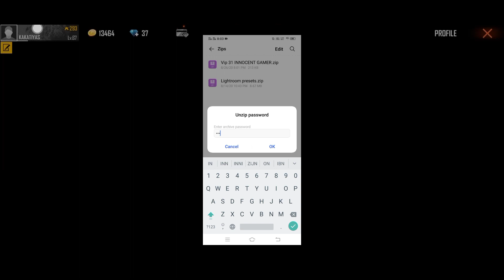VIP GLITCH 2020||ALL LEGENDARY COSTUMES||ALL UPCOMING COSTUMES||VIP BUNDLES||FULL BUNDLES YOU HERE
Hᴇʏ ɪɴɴᴏᴄᴇɴᴛ ɢᴀᴍᴇʀ !  ᴘʟᴇᴀsᴇ sᴜʙsᴄʀɪʙᴇ ᴍʏ ᴄʜᴀɴɴᴇʟ ᴀɴᴅ ᴘʀᴇss ʙᴇʟʟ ɪᴄᴏɴ ғᴏʀ ʟᴀᴛᴇsᴛ ᴠɪᴅᴇᴏs ɴᴏᴛɪғɪᴄᴀᴛɪᴏɴ

✔️𝐑𝐄𝐀𝐋 & 𝐈𝐌𝐏𝐎𝐑𝐓𝐀𝐍𝐓
❎𝐔𝐒𝐄 𝐖𝐈𝐓𝐇 𝐑𝐄𝐀𝐋 𝐈𝐃

 Today's Contents :

1.
Get Free100% Free Costume Glitch 😱 Data Config free fire All costumes

🌟 AFTER UPDATE FILE Will WORKING⭐

▶️ LINK HERE :- (NO PASSWORD)

▶️ANOTHER LINK:-(PASSWORD NEEDED)

If u are a developer of this game or a moderator of this game don't strike my video